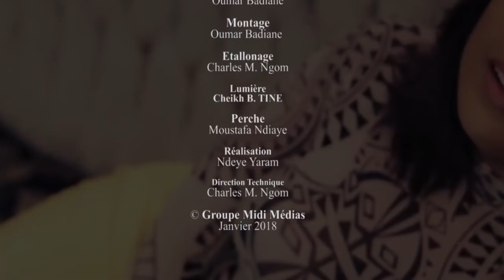Keur Ndanane - Malick Diabou Seck le roi du Nord : une voix au rythme du traditionnel et du moderne